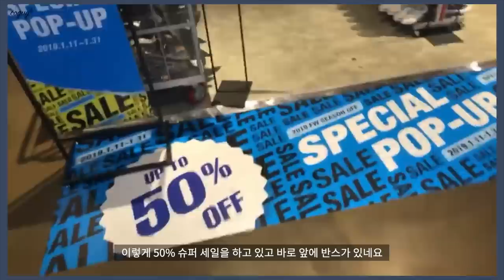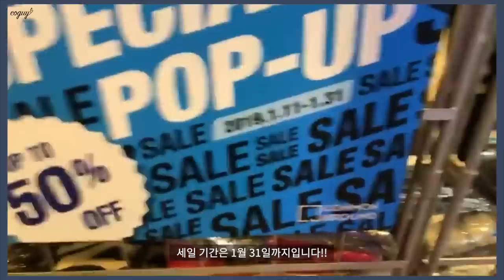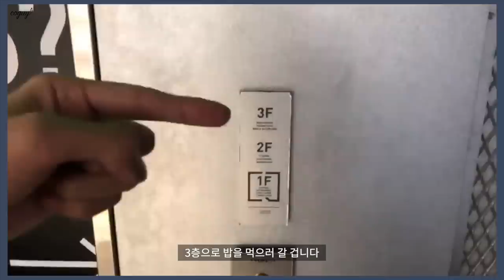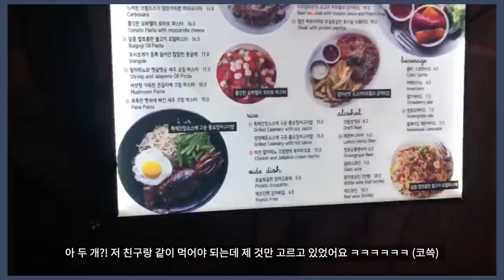*VLOG 건대 커먼그라운드 50% 세일?! 옷 쇼핑하고 먹방 일상 브이로그😆ㅣ남자일상유튜버 코가이 COGUY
VLOG 건대 커먼그라운드 쇼핑하고 먹방 일상 브이로그😆

코하잇! 안녕하세요, 코로코로콕콕 코가이입니다!
제가 어제 건대 커먼그라운드에서 실시간 라이브 방송을 했었는데요!
많은 분들이 밖에서 하는 라이브니까 브이로그로 만들어주시면 좋을 것 같다고 말씀하셔서 어제 집 오자마자 바로 편집해서 이렇게 업로드했습니다!!
(커먼그라운드 매장 촬영 및 라이브는 사전 협의 후에 진행한 겁니다!!)

1월 31일까지 건대 커먼그라운드에서 최대 50%까지 세일한다고 하니 가보시면 좋을 것 같아요!
저는 무엇보다 5시 30분에 일루미네이션 점등 행사 있는데 그게 진짜 최고에요 ㅠㅠ
만약 가실 계획 있으시다면 저녁 시간대에 맞춰서 가시는 거 추천드려요!!
사진도 엄청 예쁘게 잘 나오고 보면 계속 예쁘다는 말밖에 안 나와요!!

저는 커먼그라운드 오랜만에 갔던 건데 반스에서 신발 사고 해브어굿타임에서 모자 샀어요!
구독자분들이랑 같이 시청해주시는 분들이 추천해주시는 걸로 샀어요!!

그럼 건대 커먼그라운드에서 쇼핑하고 먹방 찍은 브이로그! 같이 보러 가실까요~?
오늘도 저와 함께 해주셔서 너무너무 감사하구요!
오늘도 내일도 코가이와 함께 건강한 하루 보내요!
그럼 다음에 또 만나요오~! 안녀엉~! 코나잇~! ❤️

:: PRODUCTS ::

01_VANS 반스

02_HAVE A GOOD TIME 해브어굿타임

01_ANNA SUI 안나수이 F402 브라이트 로즈

01_검정 아우터 : NONE

02_털 아우터 : LAZY OAF 레이지오프

03_바지 : LAZY OAF 레이지오프

04_신발 : COMME DES GARCONS PLAY CONVERSE 꼼데가르송 플레이 컨버스

Polaroid - extenz